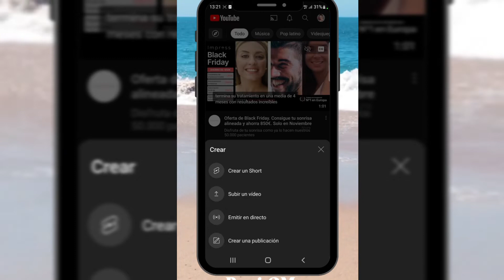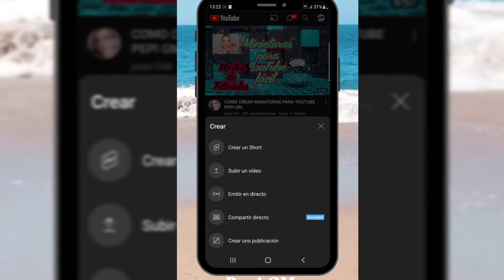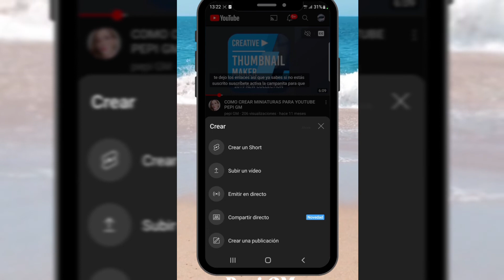📢 Pestaña COMUNIDAD sin Mínimo de SUSCRIPTORES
Familia parece que YOUTUBE nos trae mucho cambios,nuevas FUNCIONES que creo nos BENEFICIA mucho.

📢hacer uso se la pestaña de COMUNIDAD nos ayuda mucho así que si eres un CANAL pequeño sácale provecho!!

📢 también a los DIRECTOS COMPARTIDOS,disfruta con un compañero de una buena TRANSMISION EN DIRECTO.

Espero que estos vídeos te AYUDEN!!

GRACIAS POR TU APOYO EN EL CANAL!!